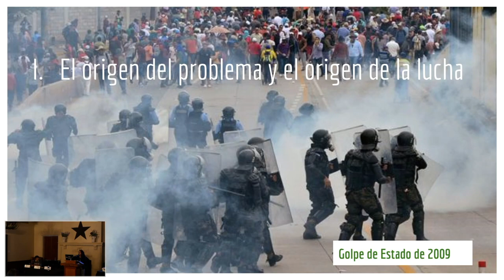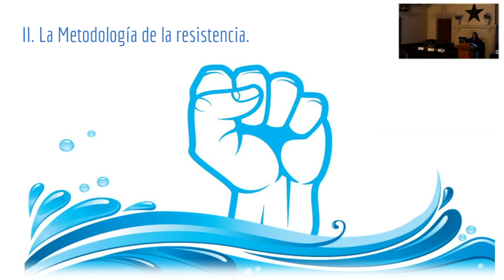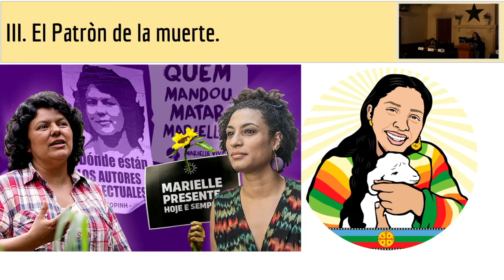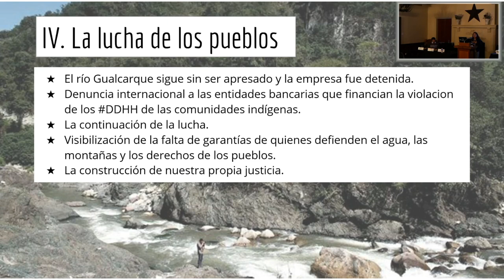Bertha Zúñiga Cáceres: La defensa del Río Gualcarque, un camino de justicia para el pueblo lenca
KEYNOTE ADDRESS
La defensa del Río Gualcarque, un camino de justicia para el pueblo lenca
Bertha Zúñiga Cáceres, General Coordinator, Civic Council of Popular and Indigenous Organizations of Honduras (COPINH)